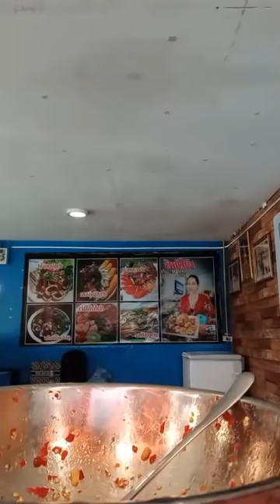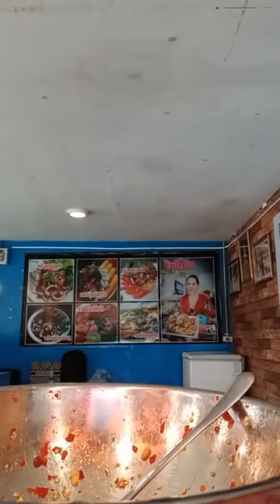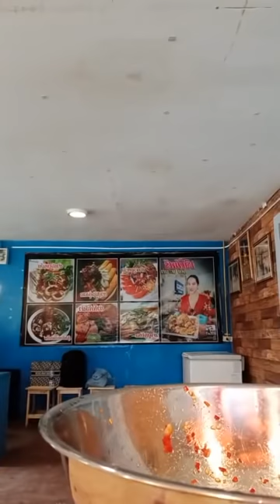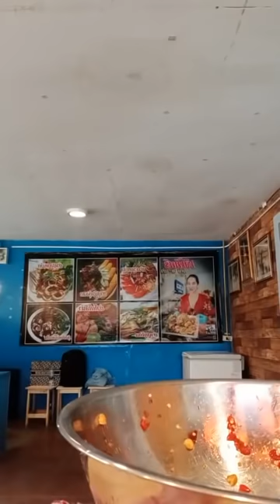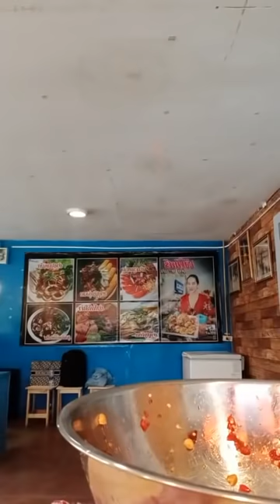เจ๊เบียร์ปลอม! แฟนคลับรู้ว่าแกล้งเป็นคนเรียบร้อยพูดเพราะ 4โมงเป๊ะลงมือทำยำ ว่างๆจะไปหาเจ๊แพร